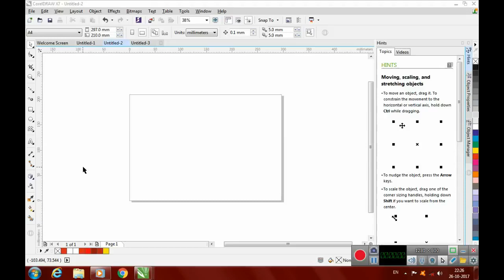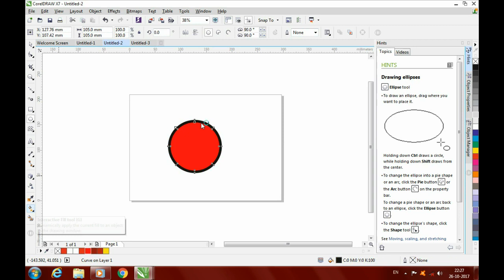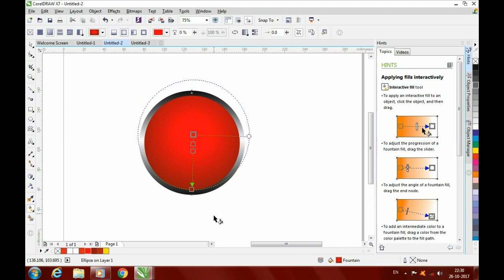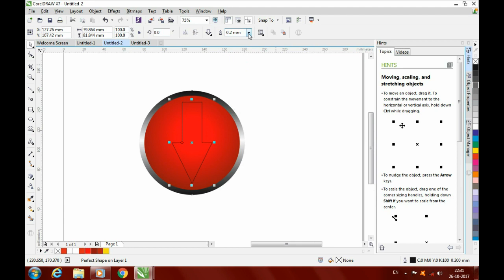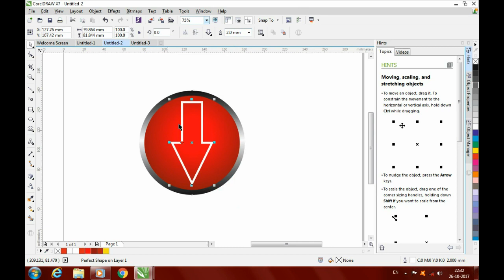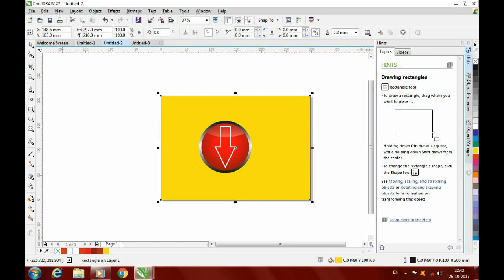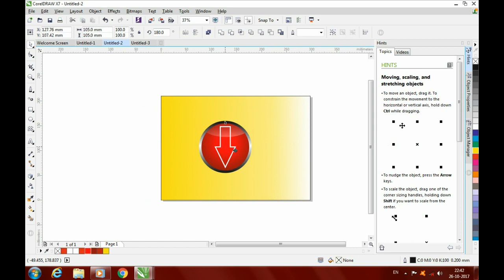how to create a download sign logo in coral draw [EEASY]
coral draw tutorial